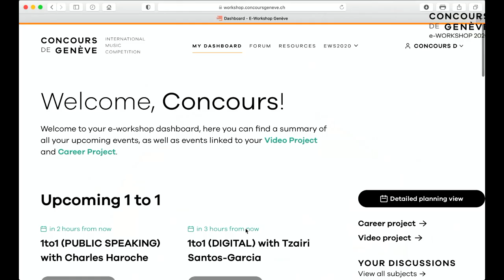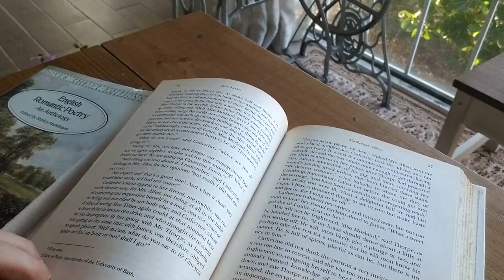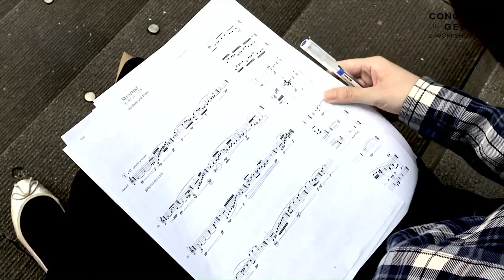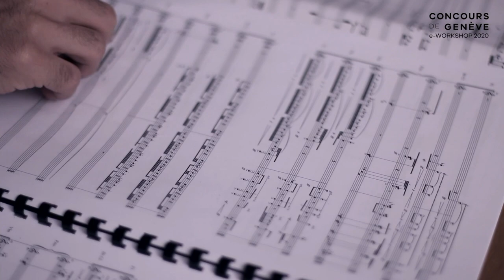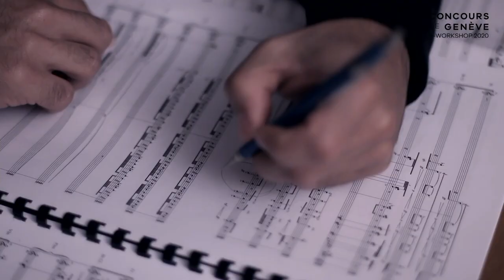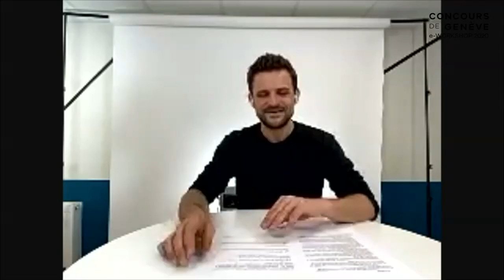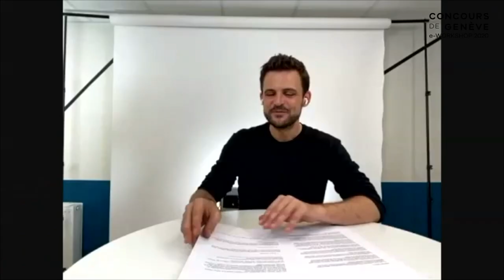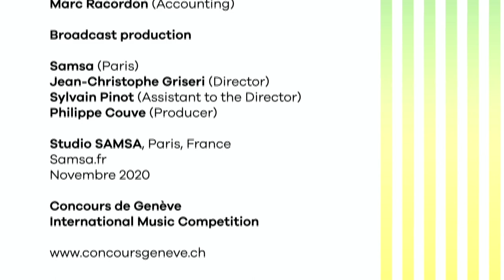Weekend des Lauréats - Restitution/Final Session e-Workshop 2020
Final session of the 2020 Prizewinners e-Workshop presented by Olivier Fredj, presenting the two projects : a career and a video ones produced from 29 September to 1 November by the ten participants of this online edition, 6 laureates of the Geneva International Music Competition :

- Hyeji Bak, Percussion (1st Prize 2019)
- Marianna Bednarska, Percussion (2nd Prize 2019)
- Till Lingenberg, Percussion (3rd ex-æquo Prize 2019)
- Hinako Takagi, Composer (1st ex-æquo Prize 2019)
- Daniel Arango-Prada, Composer (1st ex-æquo Prize 2019)
- Hyeon Joon Sohn, Composer (3rd Prize 2019)

And 4 master soloist students at the HEM Geneva :
- Ivett Gyöngyösi, Piano (Master soloist student)
- Fanny Monnet, Piano (Master soloist student)
- Ewa Januszewska, Flute (Master soloist student)
- Antonio Sola-Corpas, Saxophone (Master soloist student)